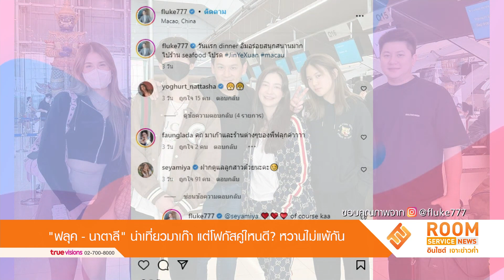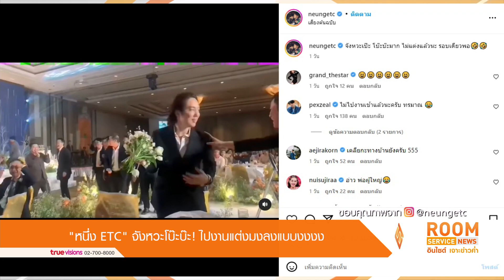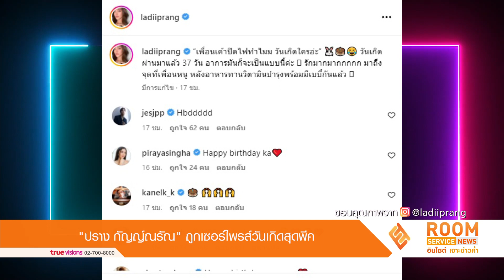LIVE! Room Service News | 15-05-66 |“คิมเบอร์ลี่”เปิดเรือนหออลังการ เตรียมพื้นที่สำหรับเบบี๋แล้ว